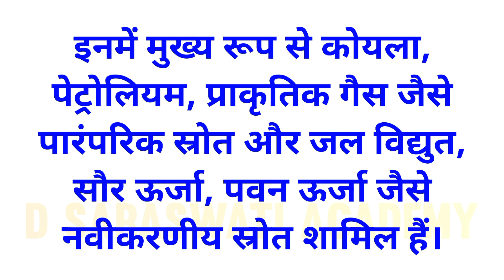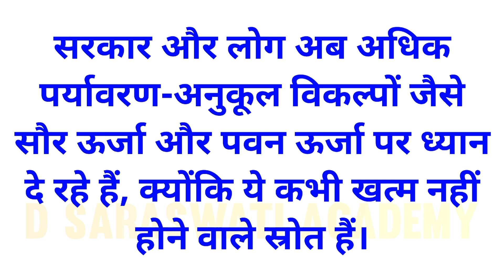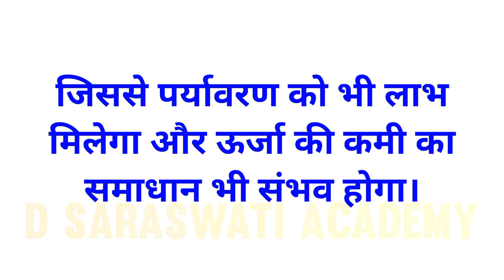भारत के लोगों द्वारा ऊर्जा के लिए किन स्रोतो का प्रयोग किया जाता है | Economics Class 10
भारत के लोगों द्वारा ऊर्जा के लिए किन स्रोतो का प्रयोग किया जाता है | विकास | Economics Class 10 Question Answer

Keywords-

भारत के लोगों द्वारा ऊर्जा के लिए किन स्रोतो का प्रयोग किया जाता है ज्ञात कीजिए अब से 50 वर्ष पश्चात् क्या संभावनाएँ हो सकती हैं
Bharat ke logon dwara urja ke liye kin sroton ka prayog kiya jata hai gyan kijiye ab se 50 varsh paschat kya sambhavnayen ho sakti hai
Bharat ke logon dwara urja ke liye kin sroton ka prayog kiya jata hai gyan kijiye ab se 50 varsh paschat kya sambhavnayen ho sakti hai class 10
Bharat ke logon dwara urja ke liye kin sroton ka prayog kiya jata hai gyan kijiye ab se 50 varsh paschat kya sambhavnayen ho sakti hai economics class 10
vikas class 10 in hindi by learn and share
economics class 10 chapter 1 in hindi
vikas class 10
vikas class 10 question answer
vikas class 10 by khan sir
vikas class 10 in hindi by khan sir